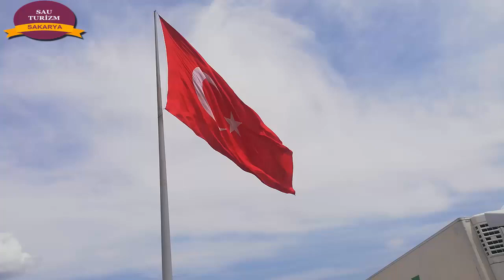Karadeniz Turu 18. Bölüm (Samsun Onur Anıtı-Kurtuluş Savaşında Samsun-Ülkemizdeki En Büyük Bayrak))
Değerli takipçilerimiz Karadeniz turumuzun 18. bölümünde Ordu Kubaliç Otelde konakladıktan sonra Samsun'a doğru yola çıkacağız. Rehberimiz Kurtuluş Savaşı döneminde Samsun'un öneminden bahsedecek, Atatürk parkında Onur Anıtını ve tarihi önemini bizlere aktarmaya çalışacak, yine sizler için Samsun'un Kavak ilçesinde ülkemizin en büyük bayrağını görüntüleyeceğiz.
Rehberlerimiz 07/06/2012 tarih ve 6326 sayılı Turist Rehberliği Meslek Kanununa tabi lisanslı rehberlerden oluşmaktadır.
Rehberimiz Görkem BAYÇÖL: 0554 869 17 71
Sakaryanın en içten en samimi  youtuber sayfasına hoş geldiniz
Bu kanal Sau Turizm sahiplerinden Özgür Çalışır ve teknik yardımcı Ümit Toraman'ın katkılarıyla hazırlanmıştır.

Bize ulaşabileceğiniz linkler aşağıda yer almaktadır.

Rezervasyon için:
Özgür ÇALIŞIR =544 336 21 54
facebook adresi: